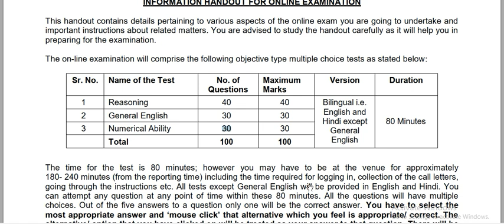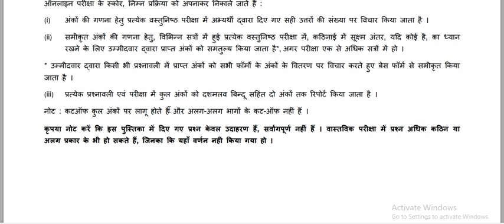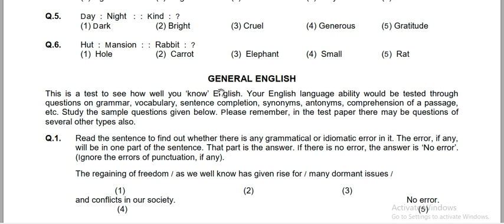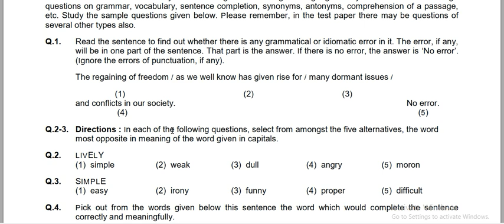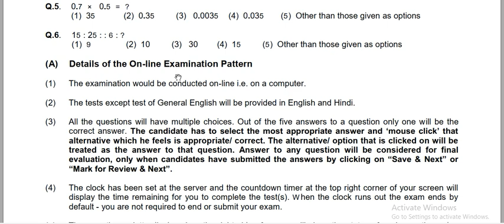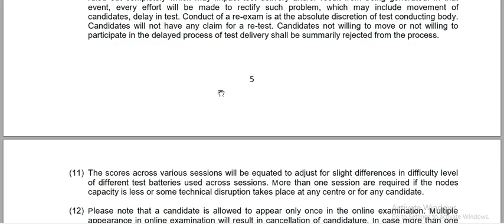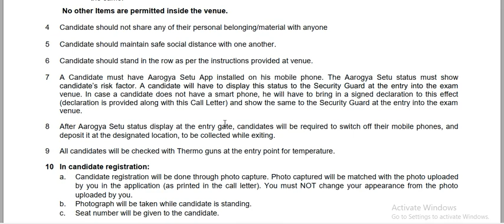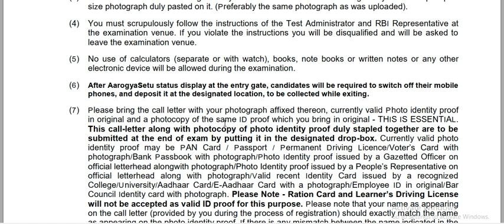RBI Security Guards 2021 Prelims Sample Test Official